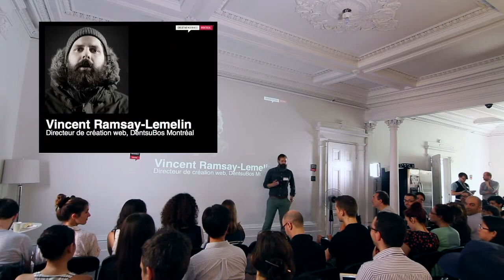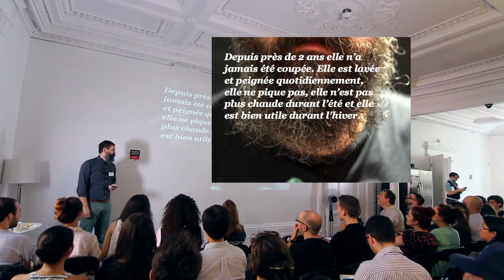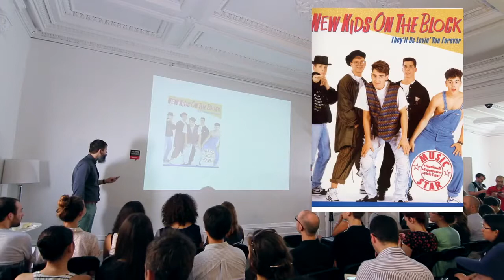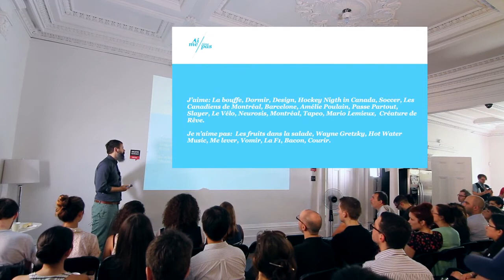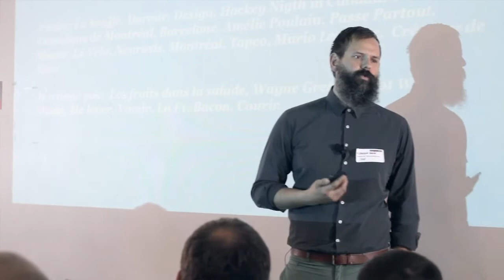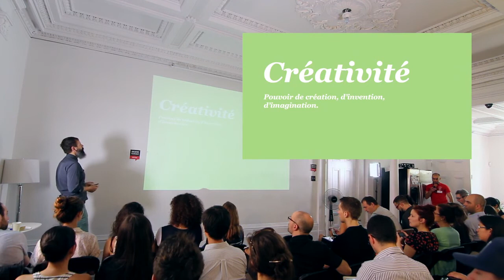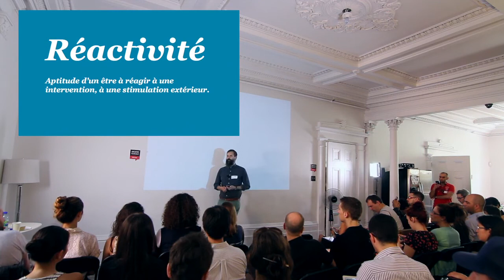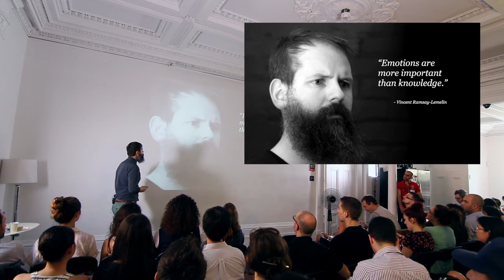Vincent Ramsay-Lemelin: BACKWARDS: Cyberpunks not dead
Vincent Ramsay-Lemelin at CreativeMornings Montréal.